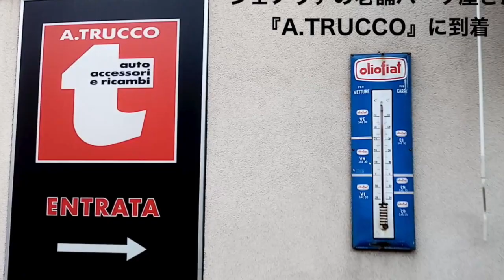フィアット500 チンク エンジンオイルを買いに行きました！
チンクエチェント博物館イタリア駐在員アンドレが、
愛車の旧いFIAT 500（チンクエチェント クラシケ）の
エンジンオイルを買いに行きました。

目的地は、老舗のパーツ屋さん「A.TRUCCO （トゥルッコ）」。

このムービーでは、到着するまでのドライブシーンや、
車窓から眺めるジェノバの街の風景なども楽しめます。

おうちにいながら、イタリアの気分をどうぞ。